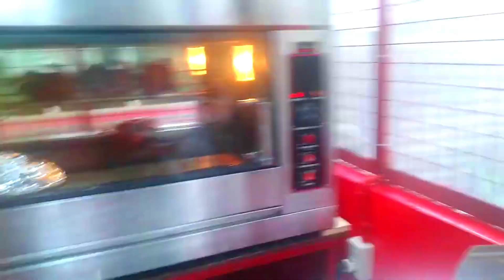di man sikat pero pinipilahan😁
Ang Pambansang Food Critic Ng Pilipinas 😂
I'm not a chef nor cook, just a food critic!

When cooking has heart and meets crazy experiments, magic happens!

For your food ingredients (ready made) (fried chicken, lechon manok/roasted chicken and more) like seasoning mix marinated powder, gravy powder mix, breading mix, all-around sarsa and more; visit our shopee store

MASTER BICNOK
Just Healthy Juicy Yummy Wow!
We Serve. We Care. We Share.